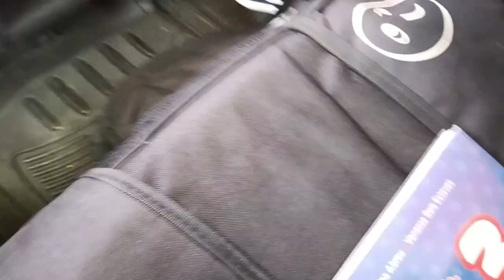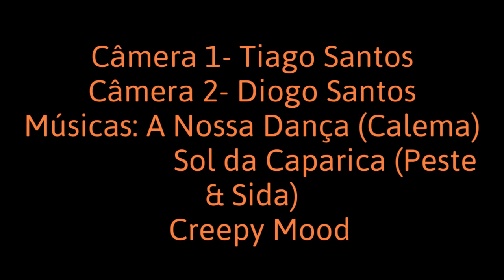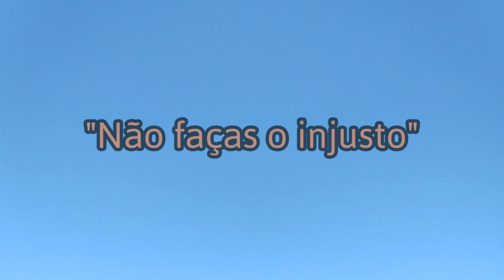Daiogo Stories e a Batalha de Nerf- Filme Completo